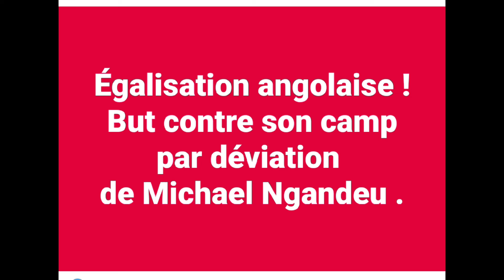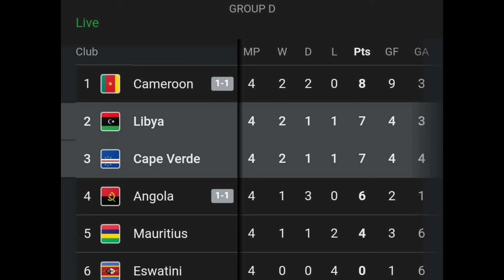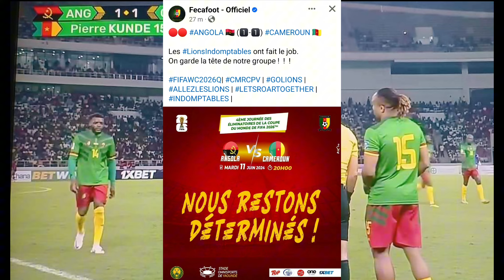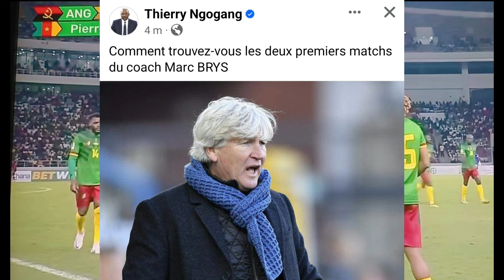ERREUR TACTIQUE DE MARC BRYS❓ DEBRIEFING MATCH ANGOLA 1 vs 1 CAMEROUN 🇨🇲